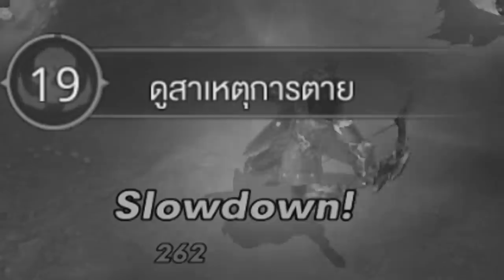ROV กูอยากโดนด่า EP.1 : เทพยอร์นสายฟาร์ม กับเซ็ตไอเท็มสุดกวนตีน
Garena ID : gladiatorra5
Minecraft : SunlightSparkz

► My Software ◄
โปรแกรมอัดคลิป : Fraps
โปรแกรมตัดต่อ : Sony Vegas Pro 13.0 [64bit]
โปรแกรมสตรีมเกม : OBS Brodcaster